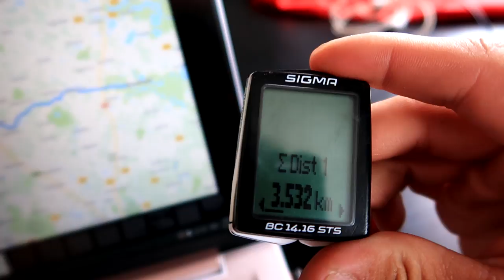Tarp elnių ir kalnų